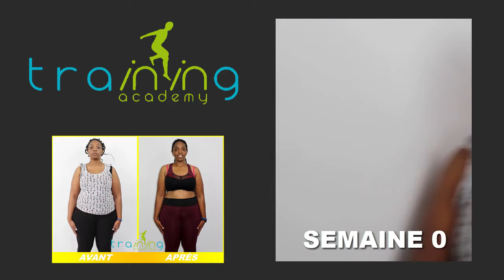Transformation physique rapide Nantes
Carine a perdu 9,500 kgs en 6 semaines à la Training Academy